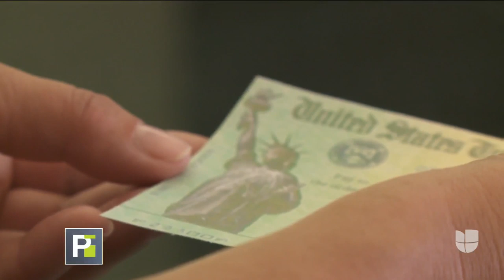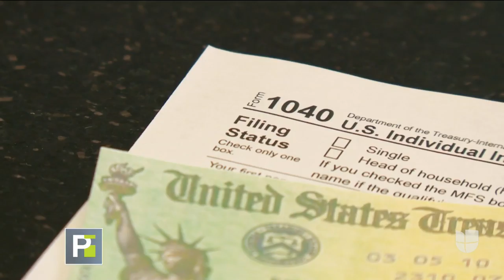Casos de quienes recibieron el cheque de ayuda, pero no son residentes ni ciudadanos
Algunas personas no se explican por qué les llegó el monto de ayuda económica del gobierno por el coronavirus, mientras otros se encuentran a la espera de recibirlo. Hablamos con expertos.